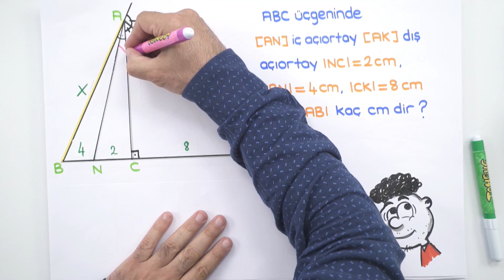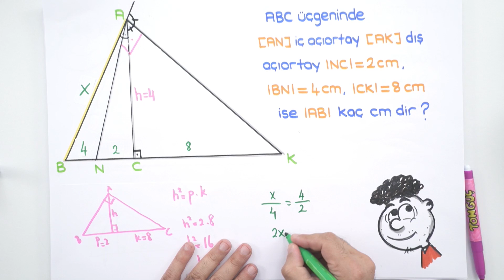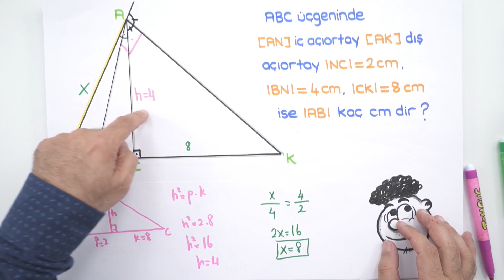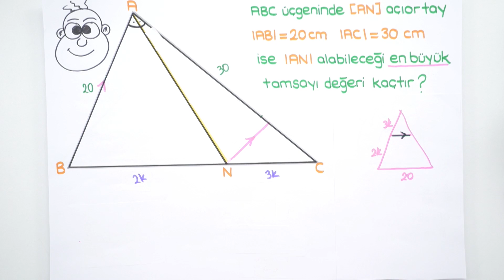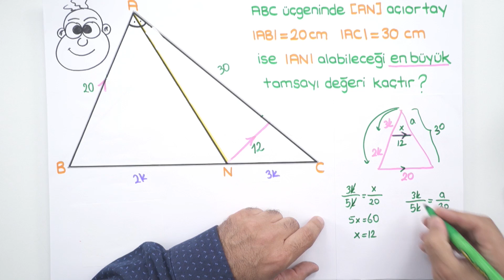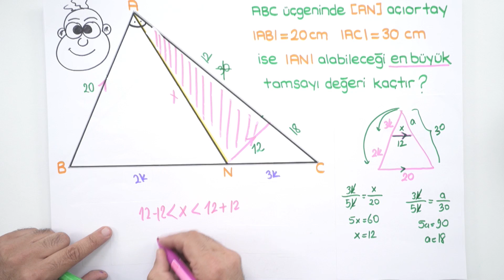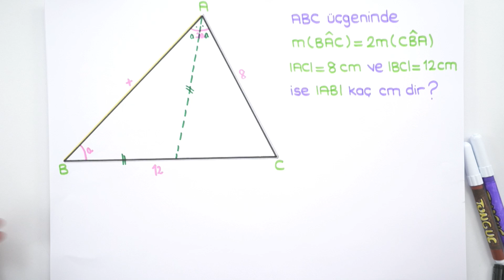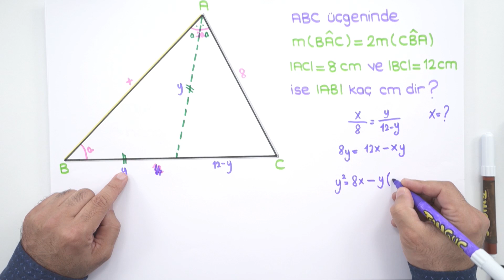9.Sınıf Matematik Açıortay Soru Çözümü | Muhteşem 3'lü